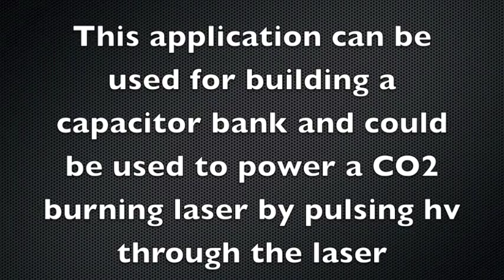Charging HV Capacitors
This show how to charge high voltage capacitors with a simple disposable camera.